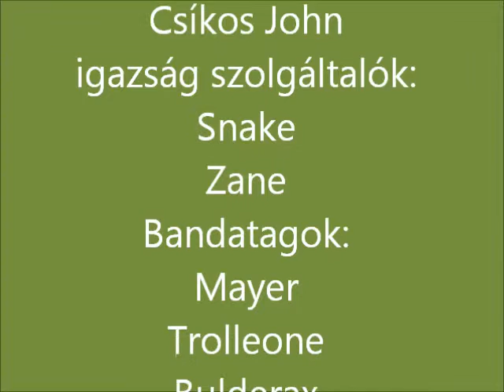Robot lázadás II.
Az alábbi kis film mobillal lett rögzítve, ezért életlen helyenként. A város nem minta alapján hanem saját tervezésű, ahogy a gépek is.